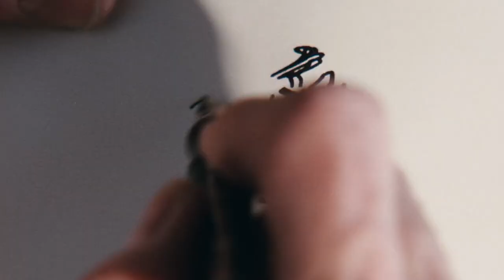Phantom Thread (2017) - 'House of Woodcock' / Opening scene [1080p]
Paul Thomas Anderson's 2017 film about marriage, set within the world of luxury dressmaking, is beautiful in every sense. The music, composed by Jonny Greenwood, is no exception. In these opening scenes, it helps us glide through the morning routine of the renowned House of Woodcock, before the day's business and confrontations begin.

Starring Daniel Day-Lewis, Lesley Manville and Vicky Krieps. Written and directed by Paul Thomas Anderson, who also took care of cinematography and co-produced. Oscar, Golden Globe and BAFTA-nominated original score by Jonny Greenwood.